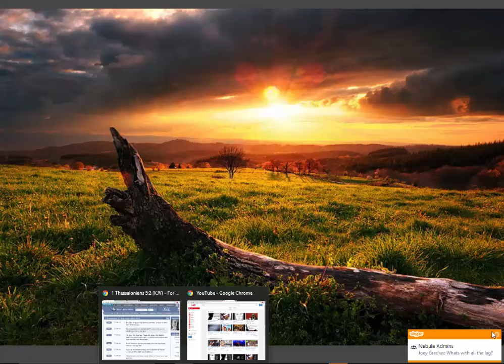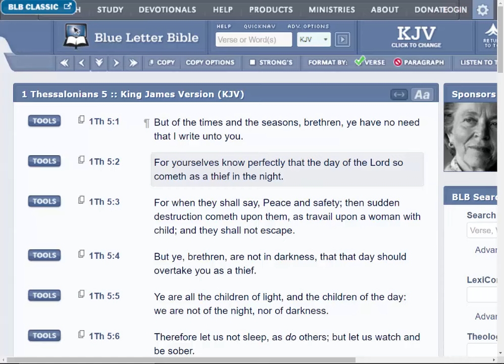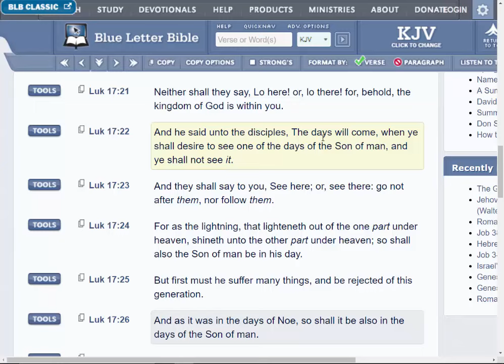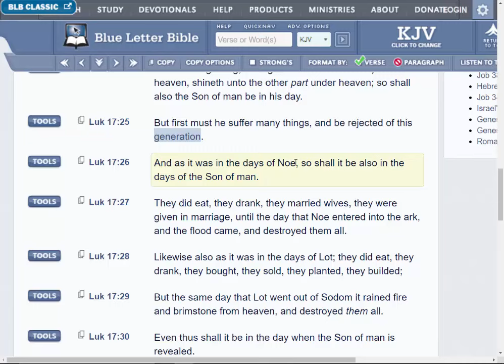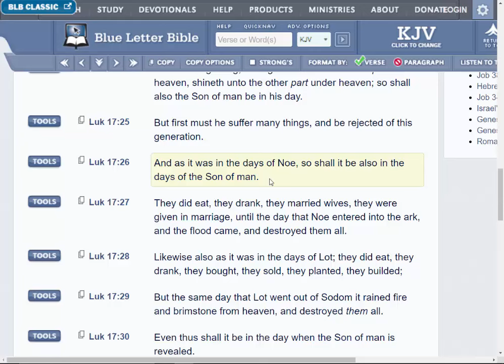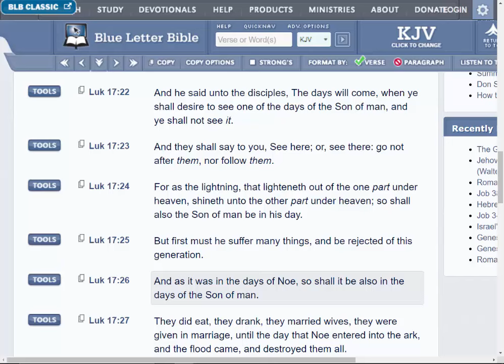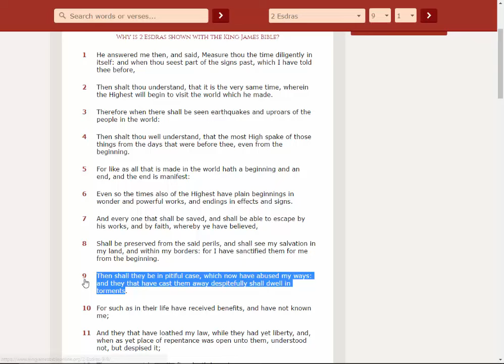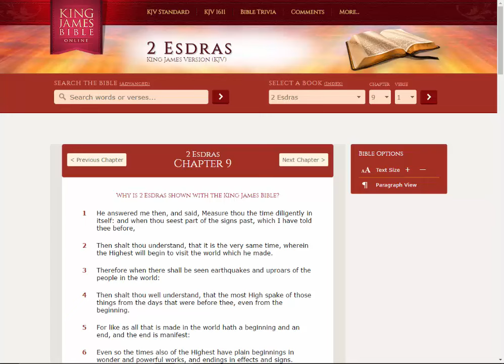The Lord is Ready to Return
2 Esdras
Chapter 9:1 He answered me then, and said, Measure thou the time diligently in itself: and when thou seest part of the signs past, which I have told thee before,
2 Then shalt thou understand, that it is the very same time, wherein the Highest will begin to visit the world which he made.